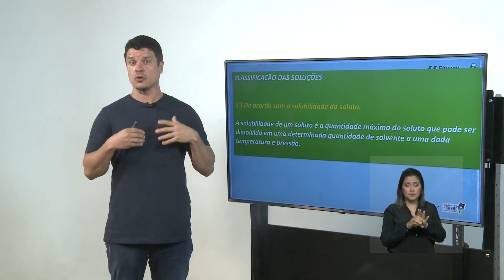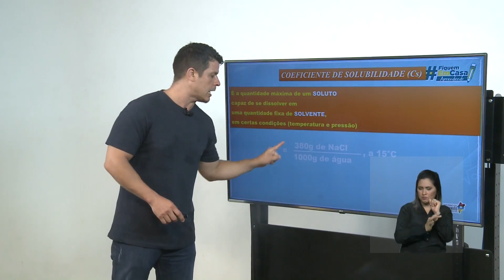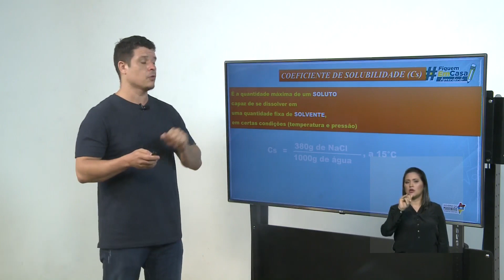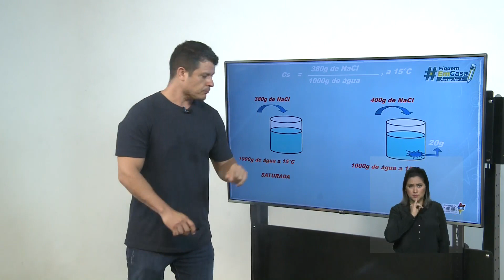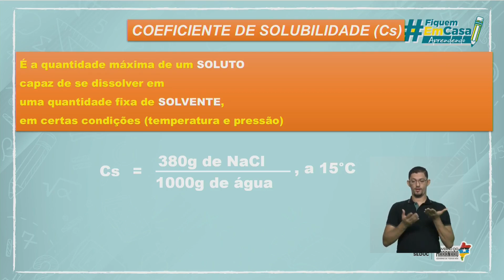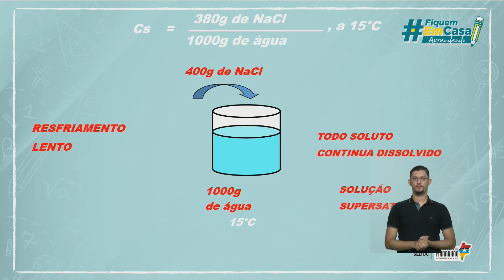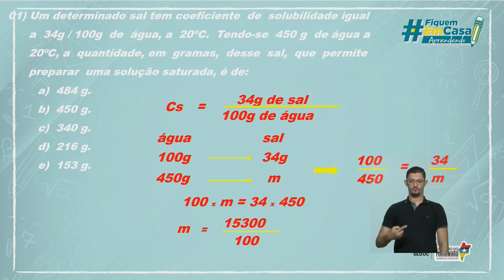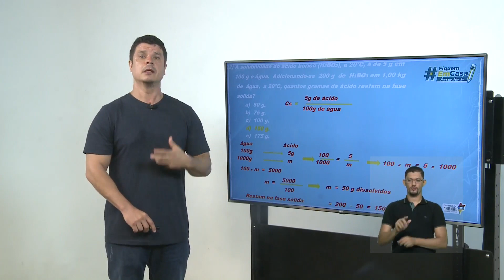FiquemEmCasa Aprendendo | Química - Aula 17/04 - Soluções (parte 2)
Nesta aula, o professor Aléssio Costa explica sobre  Soluções (parte 2).

Mande suas dúvidas nos comentários, que o professor Aléssio Costa responderá aqui e no Instagram da Seduc: @educacaoma